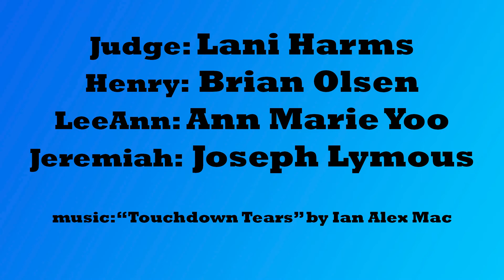Just Cook At Me Now | After School Snack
The search for American's next great amateur chef is on! (Due to the pandemic, the contestants are cooking from home, rather than in the studio. This will in no way effect the outcome of the competition.)

written by Brian Olsen
pitch by Ann Marie Yoo
directed by Brian Olsen and Stacey Kulow
featuring
Lani Harms
Brian Olsen
Ann Marie Yoo
Joseph Lymous

After School Snack is Jeanell Allen, Lani Harms, Joseph Lymous, James Meiser, John Xavier Miller, Brian Olsen, TD Sidell, and Ann Marie Yoo.

“L'arrivée d'un train en gare de La Ciotat” by Auguste and Louis Lumière

Stock footage from Pexels.com:
Kitchen photo by Dmitry Zvolskiy
Main dish video by Taryn Elliott
Shrimp video by Sunkistcasa
Salmon video by cottonbro